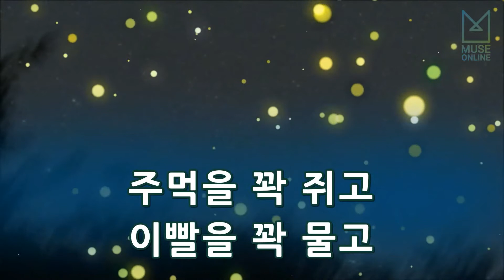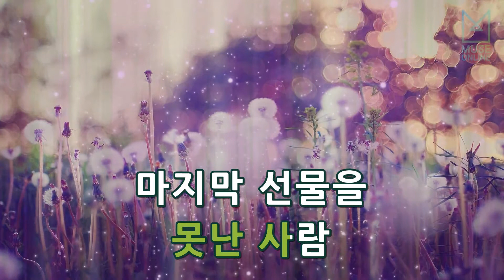[뮤즈온라인] 이기찬 - 행복해야 해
이기찬 - 행복해야 해

작사 : 방시혁
작곡 : 방시혁